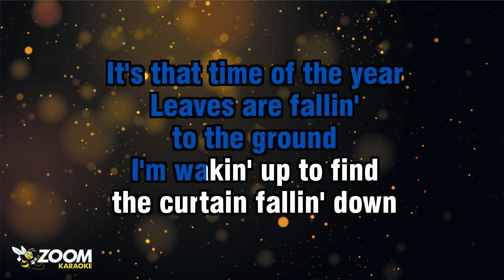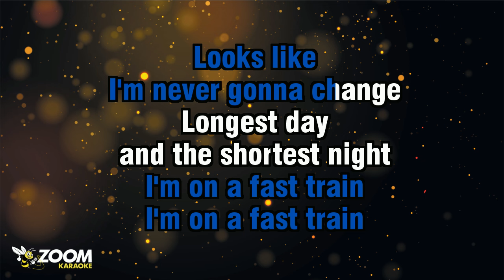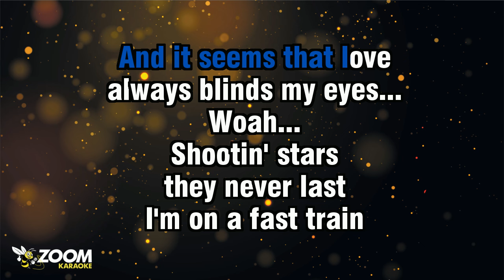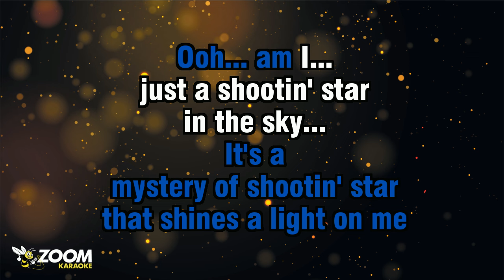Dragon - Shooting Star - Karaoke Version from Zoom Karaoke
Song lyrics:

LEAVES ARE FALLIN'
TO THE GROUND
I'M WAKIN' UP TO FIND
THE CURTAIN FALLIN' DOWN

IN THE STREETS
NOBODY LAUGHS AT ALL
THE PEOPLE THAT I MEET
MAKE THE STRANGEST SOUNDS

WE'RE ALL SHOOTIN' STARS
IN THE SKY
AND IT SEEMS THAT LOVE
ALWAYS BLINDS MY EYES...

WOAH... SHOOTIN' STARS
THEY NEVER LAST
I'M ON A FAST TRAIN
LOOKS LIKE
I'M NEVER GONNA CHANGE

LONGEST DAY
AND THE SHORTEST NIGHT
SHOOTIN' STARS
SPREAD THEIR LIGHT OVER ME...

LOVIN' ARMS
OH, THOSE FADIN' CHARMS
I'M WAKIN' UP TO A WORLD OF
MYSTERY... WOAH...

SHOOTIN' STARS IN THE SKY
WOAH...

SHOOTIN' STARS
THEY NEVER LAST

WOAH... IT'S A MYSTERY TO ME...
OH... AM I...
JUST A SHOOTIN' STAR
IT'S A
MYSTERY OF SHOOTIN' STAR
THAT SHINES A LIGHT ON ME

OOH... AM I...
IN THE SKY...
SHOOTIN' STARS NEVER LAST
MMM... MMM...